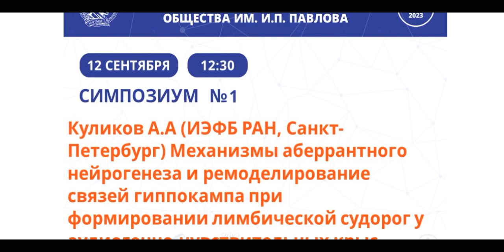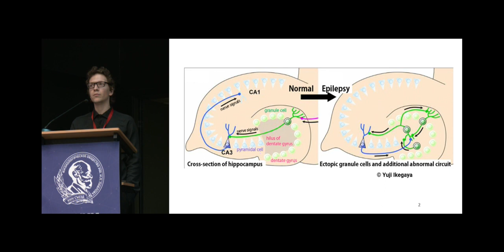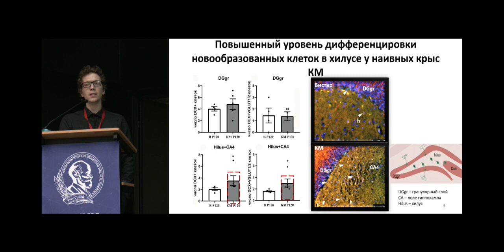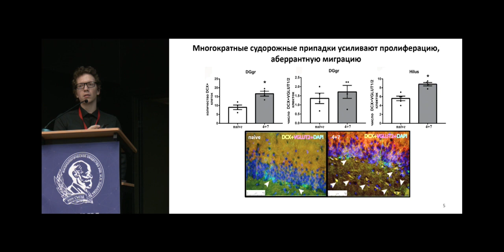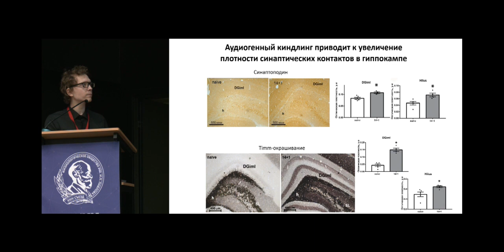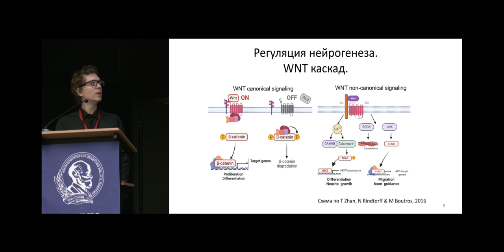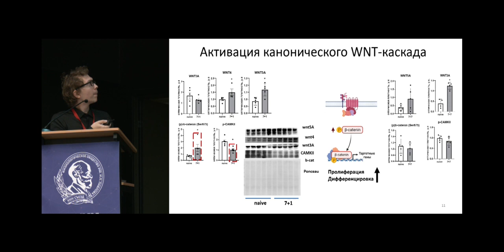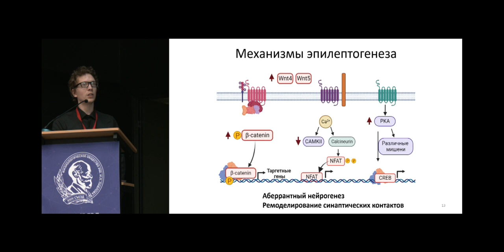Механизмы аберрантного нейрогенеза и ремоделирование связей гиппокампа при формировании судорог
Куликов А.А., Михайлова Е.О., Александрова Е.П., Глазова М.В., Черниговская Е.В. (ИЭФБ РАН, Санкт-Петербург) Механизмы аберрантного нейрогенеза и ремоделирование связей гиппокампа при формировании лимбической судорог у аудиогенно-чувствительных крыс